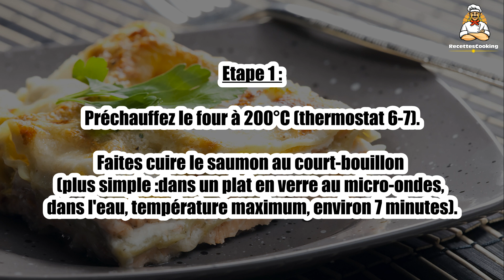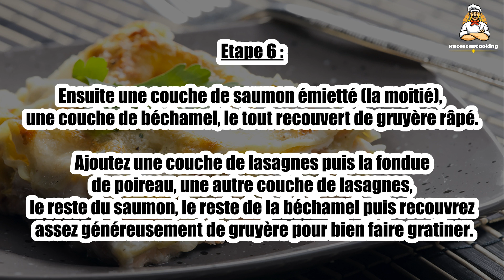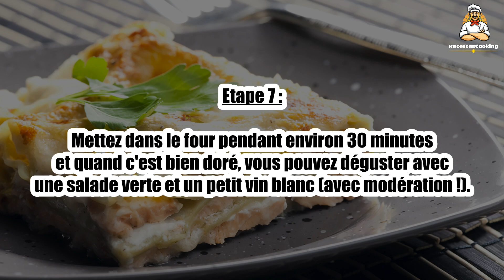Recette : Lasagnes au saumon et fondue de poireaux au cidre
Bonjour à tous, aujourd’hui recettescooking.com vous présente la recette suivante : Lasagnes au saumon et fondue de poireaux au cidre.

TEMPS TOTAL : 75 min
Préparation : 45 min
Cuisson : 30 min

Ingrédients :

1,5 kg de filets de saumon frais (sans peau)
7 blancs de poireaux
40 cl de crème fraîche fleurette
25 cl de cidre
Beurre salé
2,5 l litres de sauce béchamel assez épaisse
500 g de gruyère râpé
1 paquet de lasagnes
Muscade
Sel
Poivre

Etape 1 : Préchauffez le four à 200°C (thermostat 6-7).
Faites cuire le saumon au court-bouillon (plus simple :dans un plat en verre au micro-ondes, dans l'eau, température maximum, environ 7 minutes).

Etape 2 : Pendant ce temps, préparez la fondue de poireaux : on ne garde que les blancs qu'on lave et émince finement.
Mettez à cuire dans du beurre salé avec le cidre.

Etape 3 : Quand les poireaux sont bien cuits, rajoutez la crème fraîche, du sel et du poivre.
Faites réduire un peu à feu doux pendant environ 10 minutes.

Etape 4 : Assaisonnez la béchamel de muscade. Si vous la faites vous même veillez à ce qu'elle soit bien épaisse car les poireaux rendent de l'eau.
Beurrez les côtés du plat à lasagnes.

Etape 5 : Au fond, versez une couche de béchamel, recouvrez d'une couche de lasagnes.
Superposez ensuite une couche de fondue de poireaux (la moitié) puis une couche de lasagnes.

Etape 6 : Ensuite une couche de saumon émietté (la moitié), une couche de béchamel, le tout recouvert de gruyère râpé.
Ajoutez une couche de lasagnes puis la fondue de poireau, une autre couche de lasagnes, le reste du saumon, le reste de la béchamel puis recouvrez assez généreusement de gruyère pour bien faire gratiner.

Etape 7 : Mettez dans le four pendant environ 30 minutes et quand c'est bien doré, vous pouvez déguster avec une salade verte et un petit vin blanc (avec modération !).